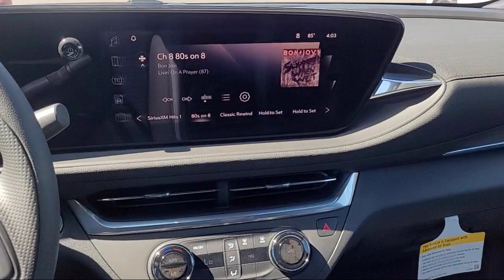2024 Buick Envista Preferred Modesto Tracy Turlock Los Banos Merced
2024 Buick Envista Preferred Stock Number: 224510 Vin:KL47LAE2XRB161344.